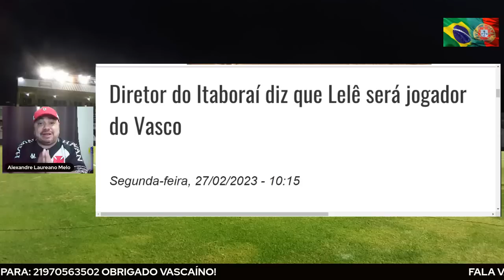FECHOU! É DO VASCÃO! 12º E 13 REFORÇO É ANUNCIADO! PROPOSTA CAMISA 10 DE PESO E VOLANTE DE SELEÇÃO!